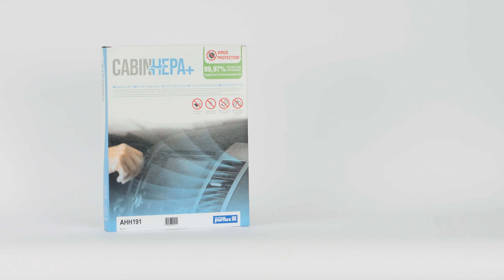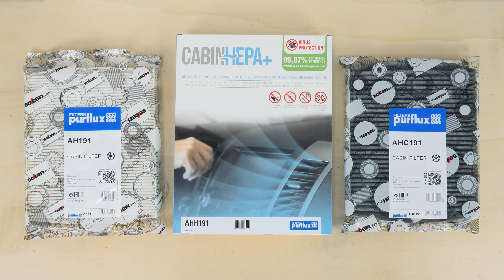Changer le Filtre à Pollen Polo 4 👃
🔍 Retrouve le filtre d’habitacle compatible avec ton véhicule sur le site de Purflux Group

⚠️ Tu hésites sur le type de filtre à pollen à installer sur ta titine ? On a une vidéo qui t’explique tout juste ici ➡️

Filtre à Pollen sur Volkswagen Polo 4.

Outils nécessaires :
-💣🤖🏆La caisse à outils complète recommandée par Ma Clé de 12 pour réparer ta Polo 4

- Aspirateur

Outils de levage nécessaires :
🔝💪Soulève ta Polo 4 en toute sécurité avec le cric et les chandelles recommandés par Ma Clé de 12 : cric chandelles

🚗📢💡 RESSOURCES 💡📢🚗

Les "Warningues" de la Clé :
Le filtre à pollen est pourvu de flèches qui indiquent le sens de passage du flux d’air. Il faut donc monter l’élément en respectant ces indications.

Les Infos de la Clé :
- Le filtre antipollen bloque les plus petites particules allergisantes qui ne sont pas toujours arrêtées par le mucus respiratoire ou par les voies nasales et peuvent atteindre les bronches, en favorisant allergies ou crises d'asthme.

- Par ailleurs, le filtre à charbon actif arrête les particules et les odeurs. Le système de filtrage comporte une couche de charbon actif disposée entre deux couches de fibres non-tissées. Un filtre combiné (qui filtre aussi bien les particules que les gaz) permet de réduire la concentration de gaz nocifs et désagréables, susceptibles de provoquer maux de tête et éternuements.
Vérifier que le modèle de son véhicule en est bien équipé, cela dépend très souvent de la présence de la climatisation ou non.

- Une nouvelle génération de filtres a fait son apparition sur le marché. Outre les pollens et les odeurs, cette technologie permet de filtrer les particules très fines, souvent allergisantes, et, malgré un coût légèrement plus élevé, il peut s'avérer une belle option !

0:00 Intro
0:15 Retirer le filtre
0:48 Remettre le filtre